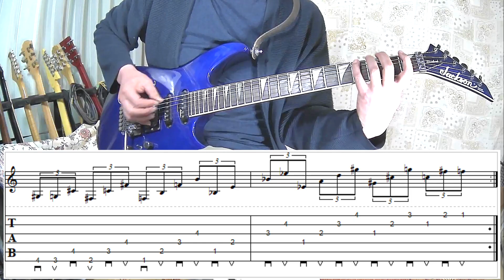ウォーミングアップ＆基礎練習 その2 / 練習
3連符での、運指＆ピッキングのウォーミングアップです。

動画では、♩＝80

ピッキングは、オルタネイト（アップ・ダウンのくり返し）

速くやる意味はないので、ゆっくりできる範囲のテンポでどうぞ♫

慣れないと、
右手と左手が「い”ーーーーーー！！」ってなります(≧◇≦)

コメントなど貰えると喜びます！